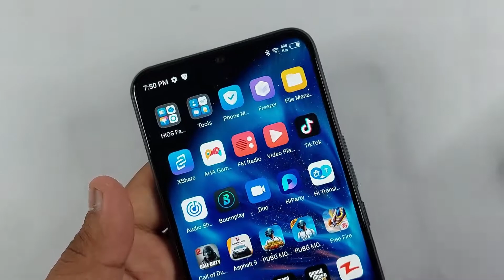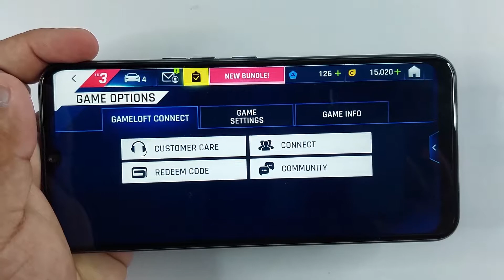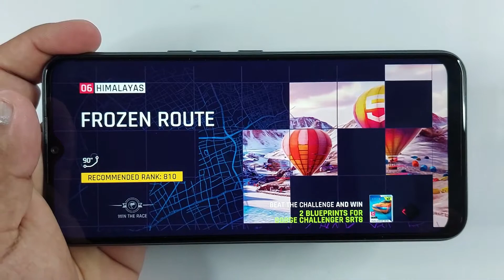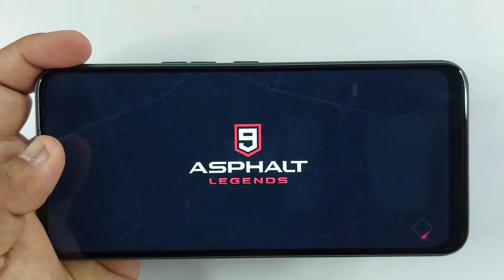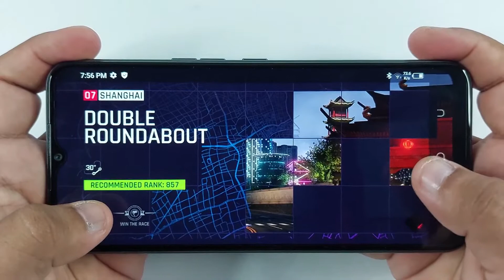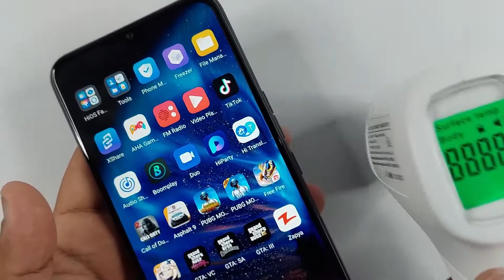Tecno Spark 7t Test Game Asphalt 9 Legends | 4GB Ram, Helio G35